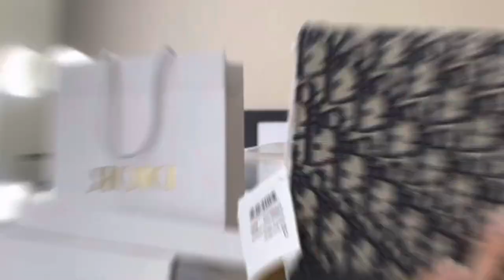DIOR SADDLE POUCH | unboxing + 4 different ways to wear it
Excited to show you guys many different ways to wear this Dior saddle pouch with chain 😍
This was my PUSH PRESENT 🎁 from my man 🤩
Love it !